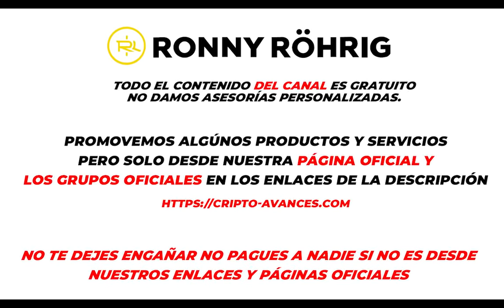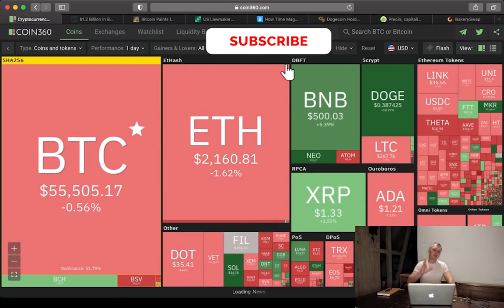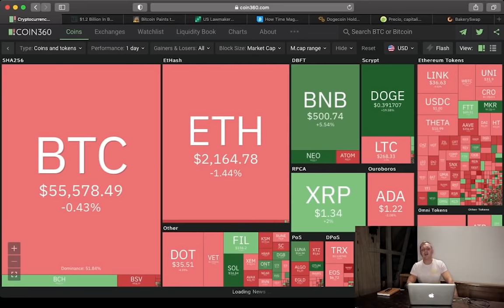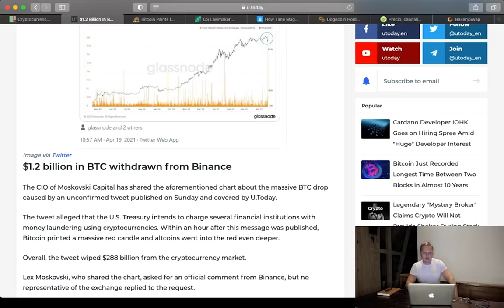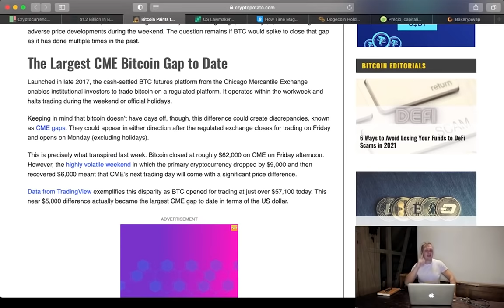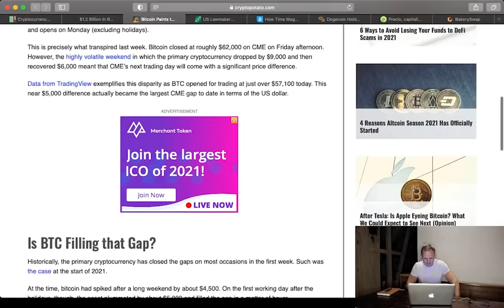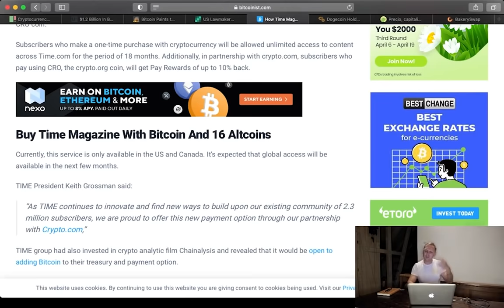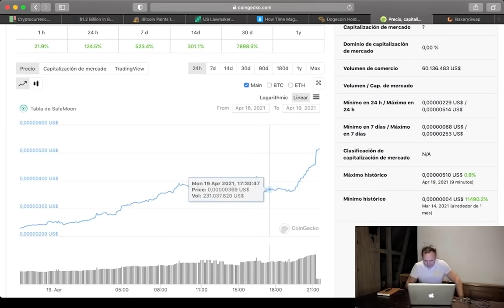1.2 Billones salen de Binance en el Desplome BITCOIN| SAFEMOON duplica su valor l Ronny Röhrig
1.2 Billones salen de Binance en el Desplome BITCOIN| SAFEMOON duplíca su valor
En este video Ronny Rohrig te pondrá al tanto de lo sucedido con el desplome de bitcoin y lo que está pasando actualmente con safemoon. No te lo pierdas

Timestamp:

00:00 Que hay hoy
01:57 Análisis de Mercado
05:10 1.2 Billones salieron de Binance 10 mínutos despues del desplome
09:40 Un espacio vacio en el chart de Bitcoin
10:50 La revista TIME recibe Bitcoins
12:24 Nuevo pump a DOGEcoin
13:10 SAFEMOON el nuevo Dogecoin?

Muchas gracias por apoyar a este canal 👏🏼